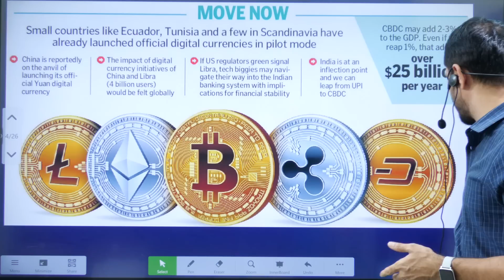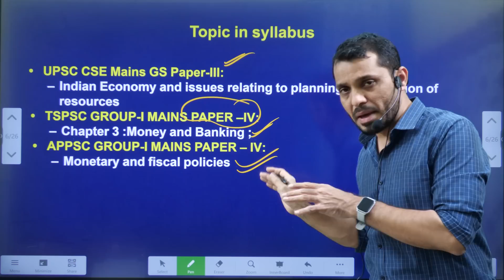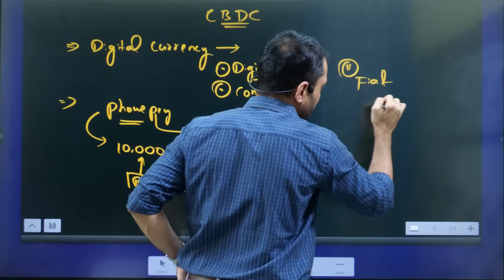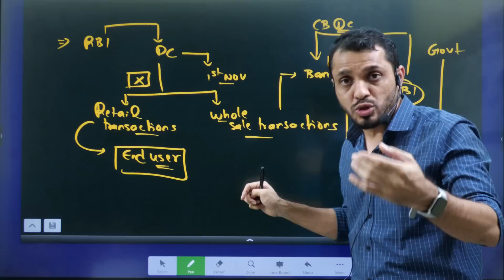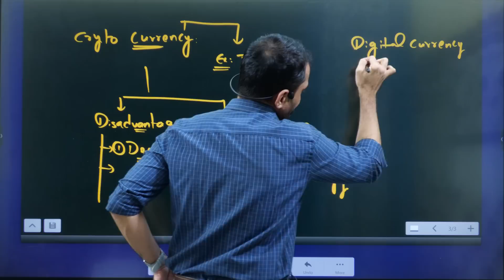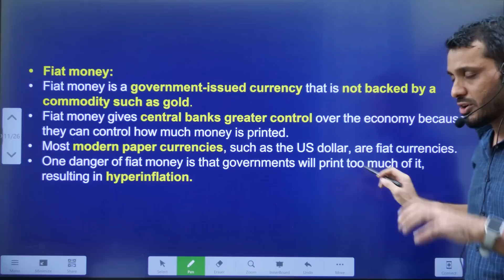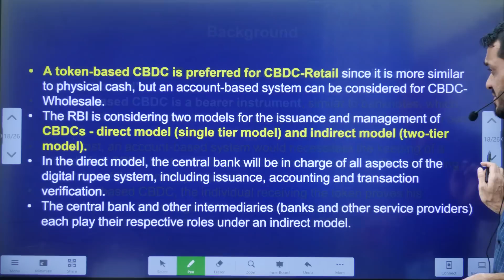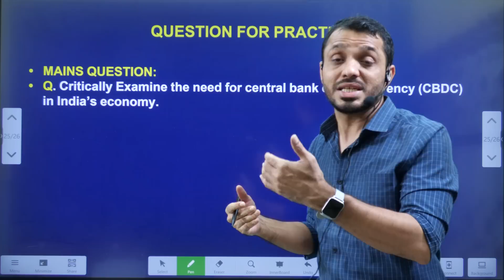డిజిటల్ రూపాయి వచ్చేసింది||RBI digital rupee explained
*Mana La Excellence Telegram Channel Link*

Address:
La Excellence IAS
1st floor, #1-10-223/s,

English:
La Excellence IAS Coaching Institute
Kannada: